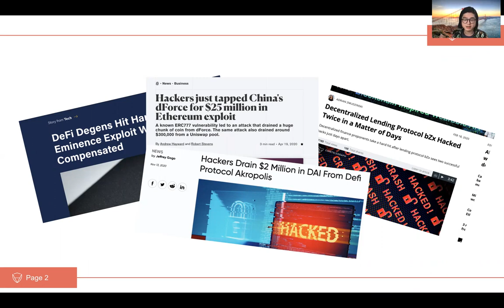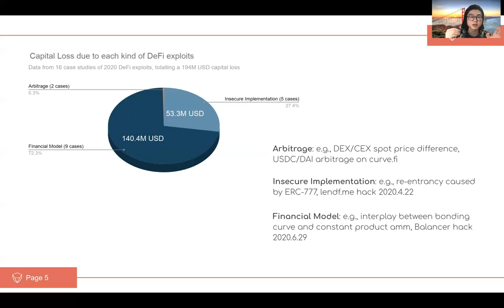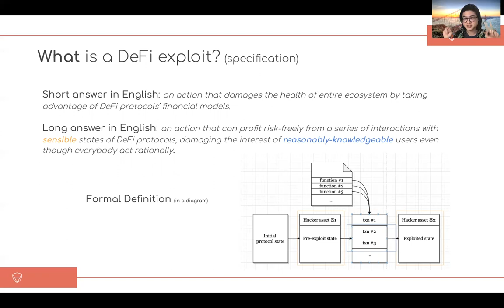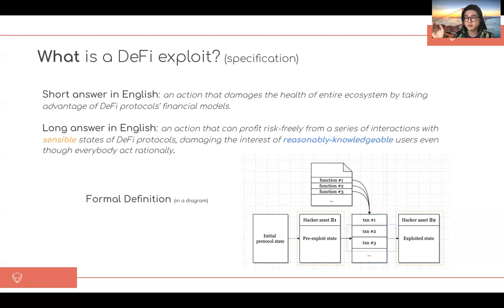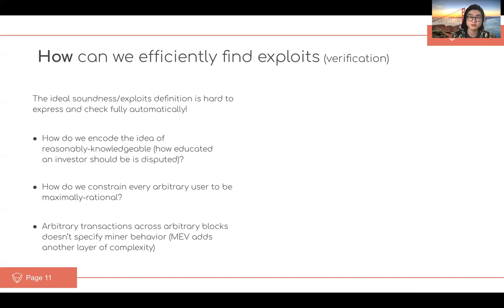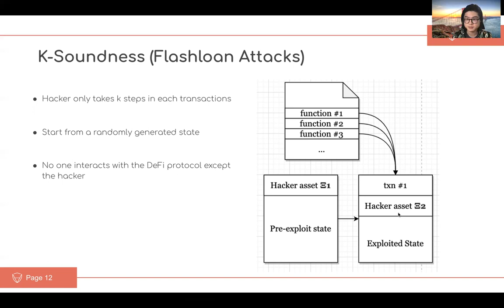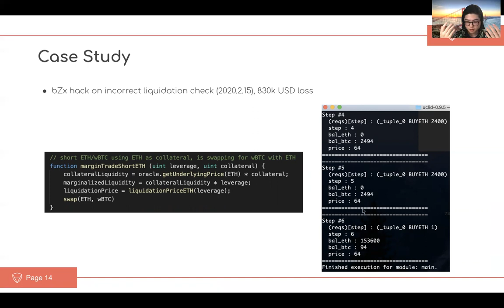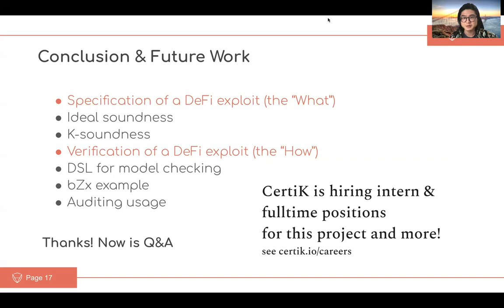How to Exploit a DeFi Project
Talk by Xinyuan Sun presented at 1st Workshop on Decentralized Finance